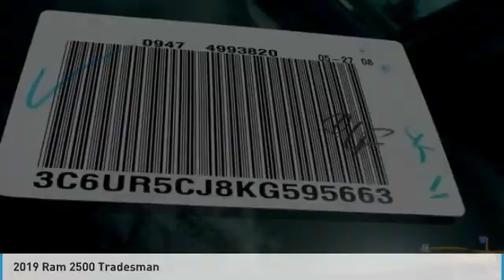2019 Ram 2500 Austin KG595663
2019 Ram 2500 Tradesman

Pick up this Maximum Steel Metallic Clearcoat 2019 Ram 2500, available today at Mac Haik Dodge Chrysler Jeep. This could be the one you've been searching for.